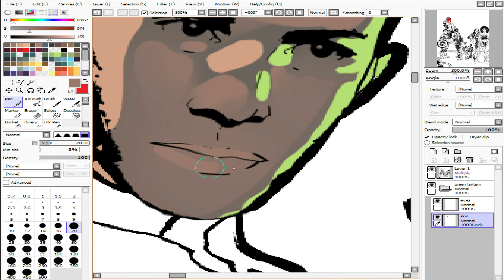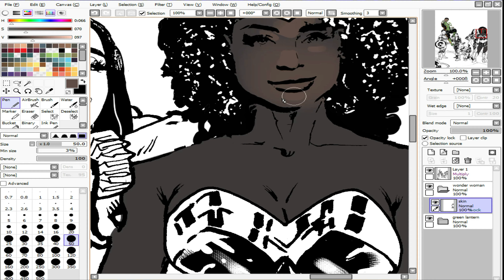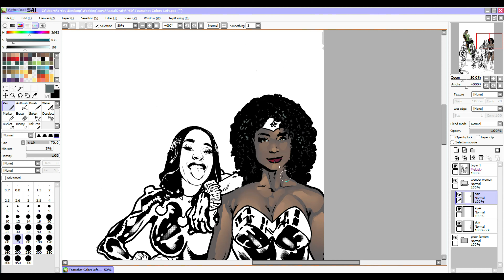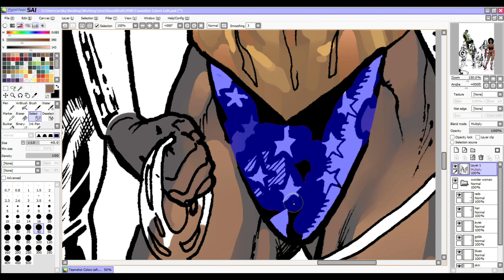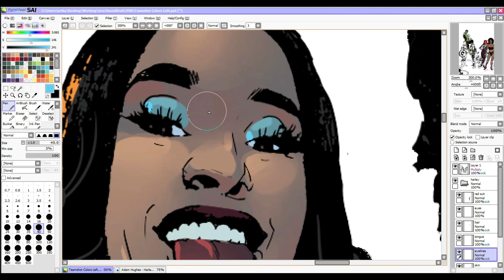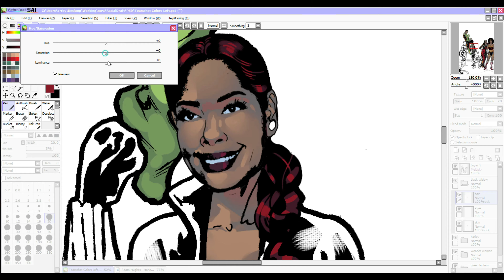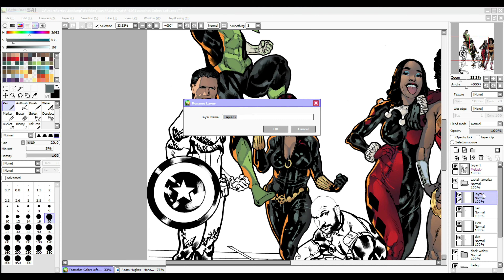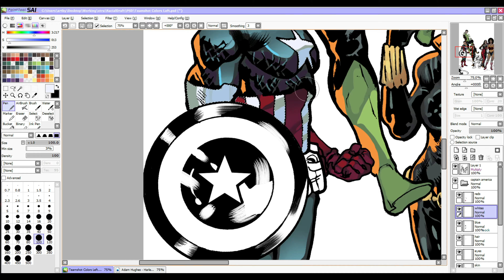DC and Marvel Crossover Speed Coloring | (The Racial Draft Podcast) | Digital Art Time Lapse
Here's a little look-see at the most recent double-spread page commissioned by The Racial Draft podcast, featuring a mix of characters and universes--racebent to become largely biracial, respectively! Switched the style up and tried out some new techniques in various spots. Definitely learned a lot from this one!